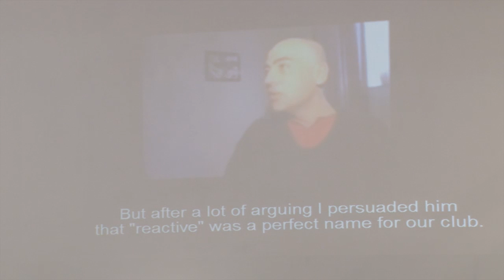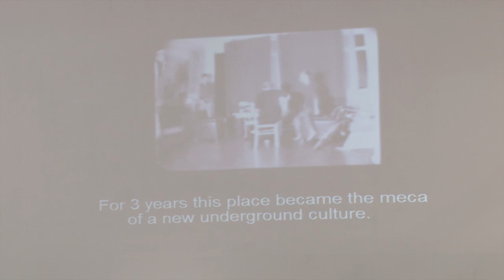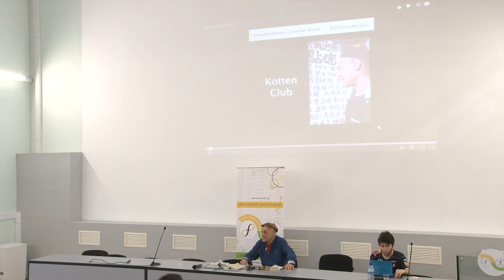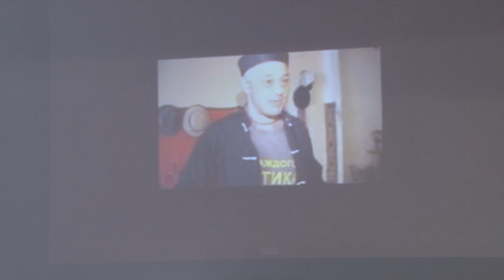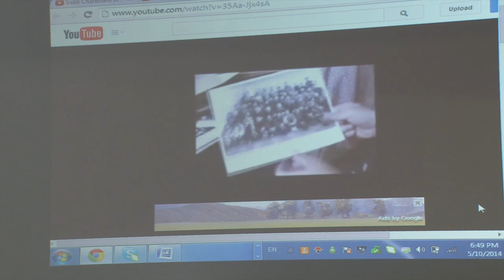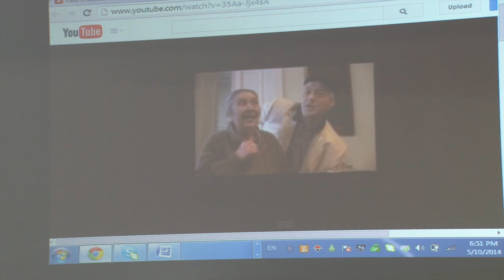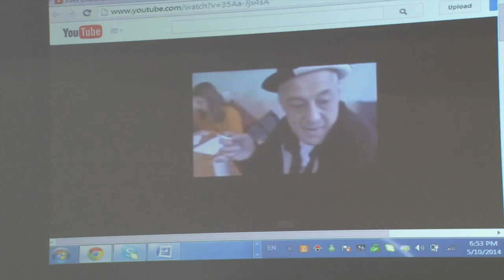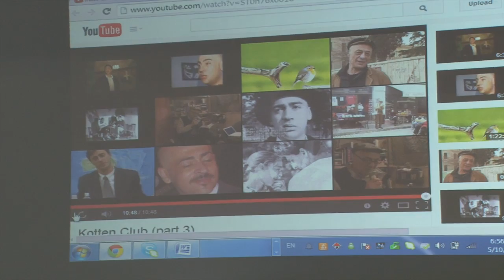კოტე ყუბანეიშვილი - რეაქტიული კლუბი